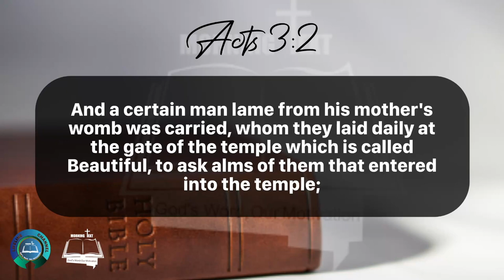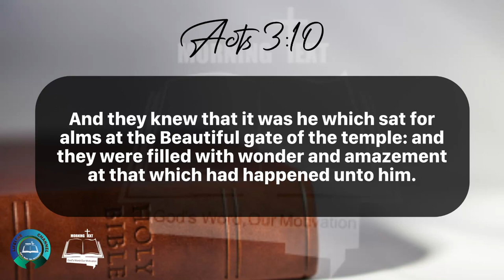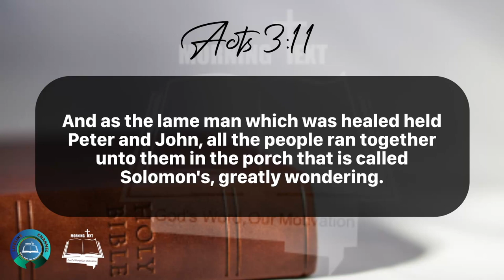Morning Inspiration and Bible Verse. (Acts 3:1-11) Thursday, April 18, 2024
Acts 3

1 Now Peter and John went up together into the temple at the hour of prayer, being the ninth hour.

2 And a certain man lame from his mother's womb was carried, whom they laid daily at the gate of the temple which is called Beautiful, to ask alms of them that entered into the temple;

3 Who seeing Peter and John about to go into the temple asked an alms.

4 And Peter, fastening his eyes upon him with John, said, Look on us.

5 And he gave heed unto them, expecting to receive something of them.

6 Then Peter said, Silver and gold have I none; but such as I have give I thee: In the name of Jesus Christ of Nazareth rise up and walk.

7 And he took him by the right hand, and lifted him up: and immediately his feet and ankle bones received strength.

8 And he leaping up stood, and walked, and entered with them into the temple, walking, and leaping, and praising God.

9 And all the people saw him walking and praising God:

10 And they knew that it was he which sat for alms at the Beautiful gate of the temple: and they were filled with wonder and amazement at that which had happened unto him.

11 And as the lame man which was healed held Peter and John, all the people ran together unto them in the porch that is called Solomon's, greatly wondering.